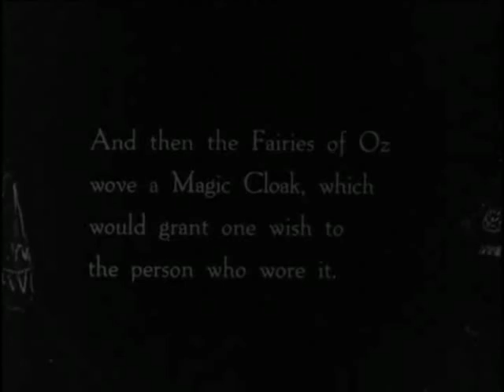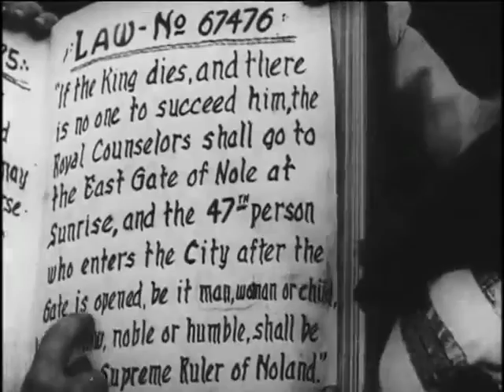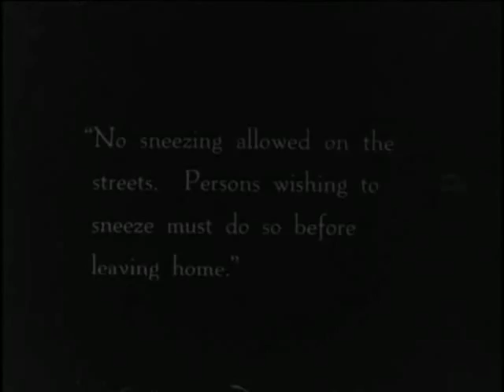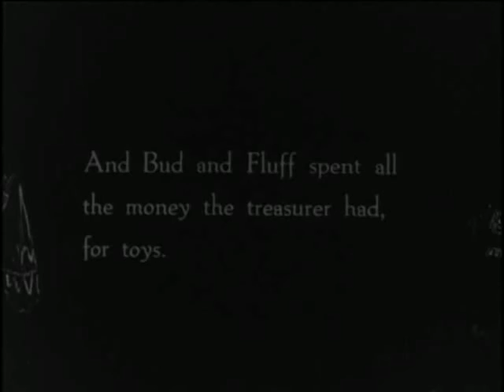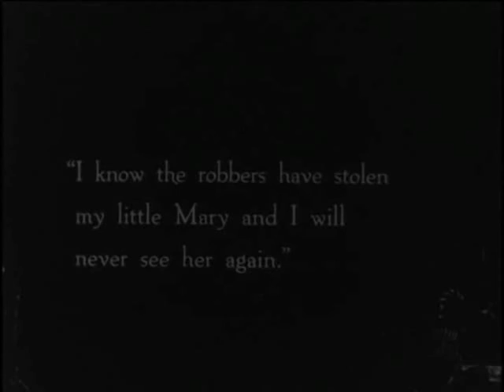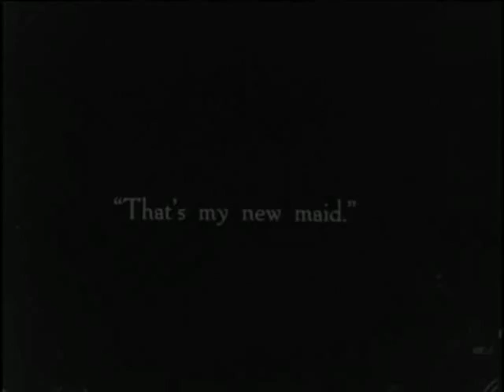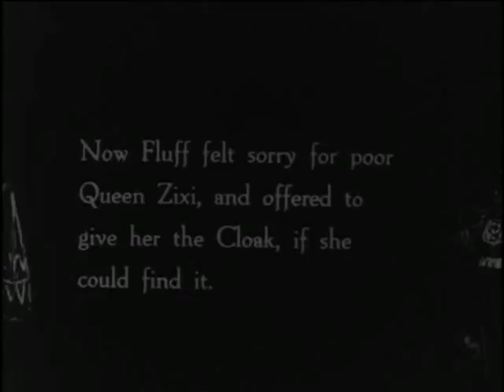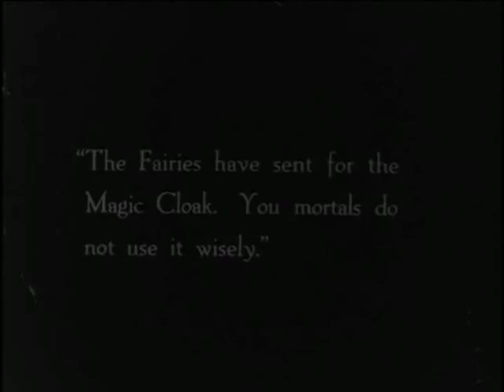The Magic Cloak 1914, The Magic Cloak of Oz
Fairies weave a magic cloak that grants one wish. They give it to an unhappy girl who has just lost her father and been forced to move into town with her brother, who becomes king, and her donkey, who becomes a hero.

Director: J. Farrell MacDonald
Writers: L. Frank Baum (novel), L. Frank Baum (screenplay)
Stars: Mildred Harris, Violet MacMillan, Fred Woodward